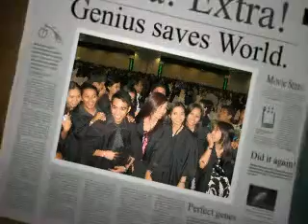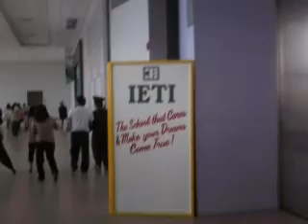IETI GRADUATES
YES SA WAKAZ GRAD NA